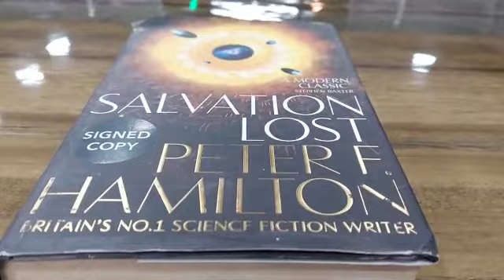Kishtwar Reading Hub (24×7 Library) set open by District Admin Kishtwar at Model Girls HSS Kishtwar.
Video from Good opportunity for students/aspirants as Kishtwar Reading Hub (24×7 Library) equipped with state of art facilities, set open by District Admin Kishtwar at Model Girls HSS Kishtwar.